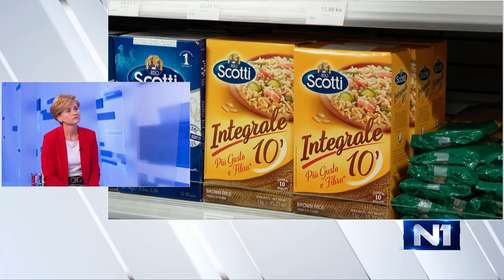Zamjenica guvernera HNB-a: Moglo bi doći do nestašice energije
Zamjenica guvernera HNB-a Sandra Švaljek u N1 Studiju uživo gdje je komentirala inflaciju i njezine učinke, kao i što poduzima HNB da bi se udar na građane što više ublažio.